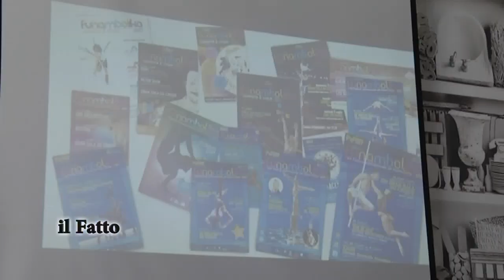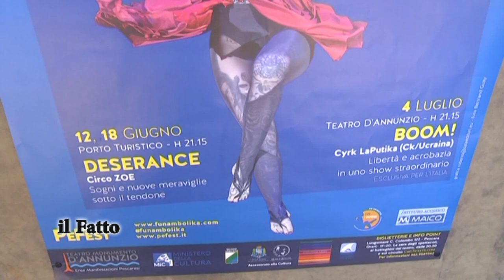IL FATTO - Le anticipazioni di Funambolika